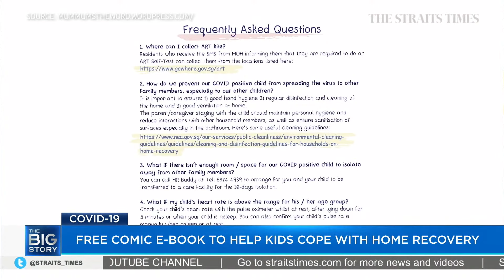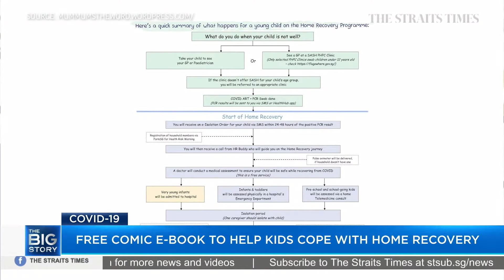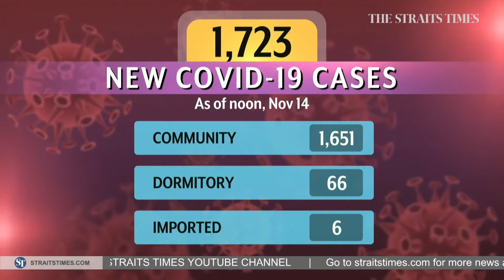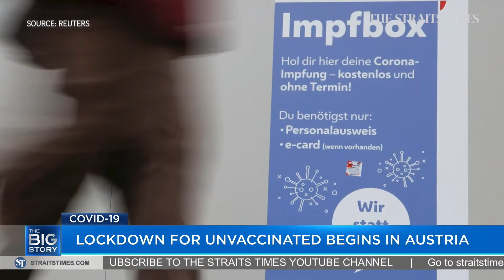Handy comic e-book to help kids cope with Covid-19 home recovery | THE BIG STORY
0:00 - THE BIG STORY

0:38 - MORE HDB UPGRADERS BUYING CONDOS UNITS
More Housing Board upgraders are snapping up condominium units in a buoyant property market, spurred by resale flat prices climbing faster than those for private housing. The robust HDB resale market has enabled them to upgrade more easily to private homes.

1:06 - CUSCADEN RAISES OFFER FOR SPH TO $2.40 PER SHARE
Meanwhile, Singapore Press Holdings (SPH) and Cuscaden Peak have entered into an implementation agreement to privatise SPH via a scheme of arrangement, after Cuscaden raised its offer, trumping Keppel Corp's final bid.

Cuscaden's revised offer of $2.40 per share, which values SPH at $3.9 billion, represents a superior offer to Keppel's bid of $2.351 per share, both in terms of price and value certainty, SPH said in an exchange filing on Monday (Nov 15) before the stock market opened.

2:01 - FREE COMIC E-BOOK TO HELP KIDS COPE WITH HOME RECOVERY

The 37-page comic-style book provides parents a step by step guide on what to do when their children fall ill. The creator of the e-book Dr Darryl Lim, a consultant paediatrician from Kinder Clinic at Mount Alvernia Medical Centre, shares more.

Get a free copy of I Can Recover At Home!